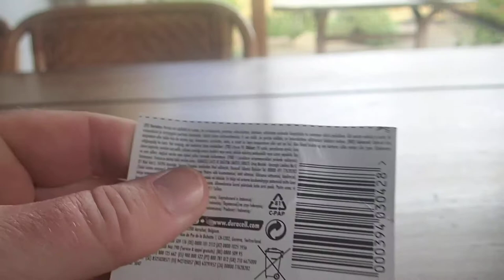Duracell open packaging guide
I can't get enough packaging ... thanks to Duracell